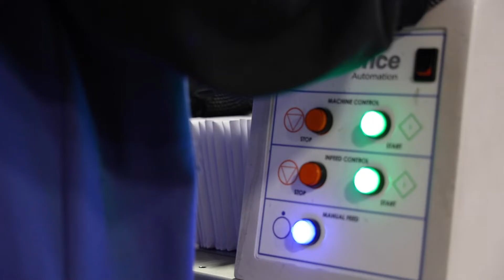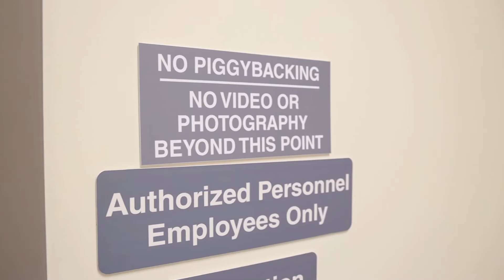Mail Fulfillment Center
Take a tour of the Mail Fulfillment Center at the Center for Disability Services.